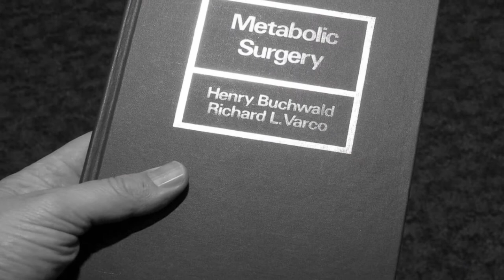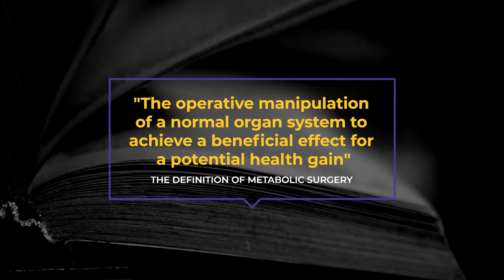Pennington Biomedical - Metabolic Surgery Grand Rounds - Henry Buchwald May 6th Webinar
The Pennington Biomedical Metabolic Surgery Grand Round’s (MSGR) mission is to deliver live State-of-the-Art presentations via a virtual platform about cutting edge subjects in Metabolic Surgery by the world’s top surgeons and scientists.

Its goal is to reach surgeons, trainees, healthcare providers and scientists across the globe who are interested in the amazing clinical benefits and scientific merit of Metabolic Surgery.

Each one-hour monthly webinar will feature a keynote address followed by discussion with an expert panel of key opinion leaders and offer the opportunity for audience questions. MSGR presentations are free, with the goal of spreading the knowledge of Metabolic Surgery and its benefits to all corners of the globe.

website. The MSGR project was conceived by Dr. Philip Schauer and his team at Pennington Biomedical Research Center in collaboration with Encore Medical Education.